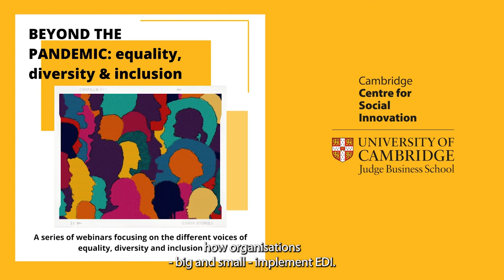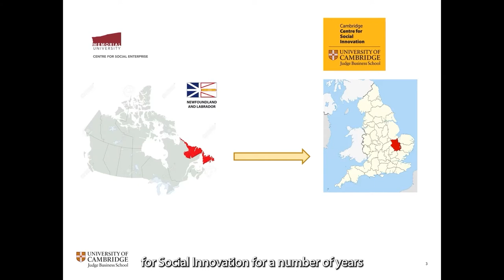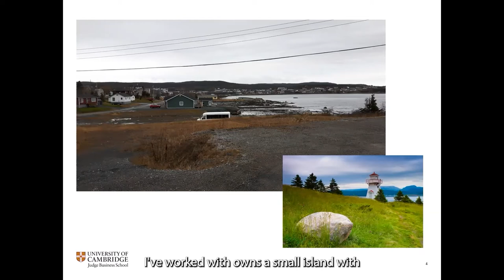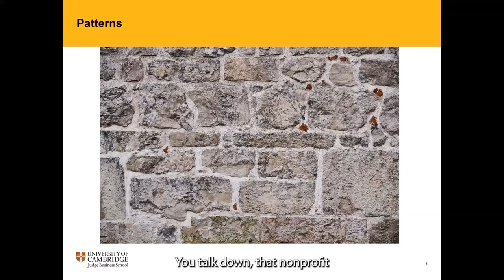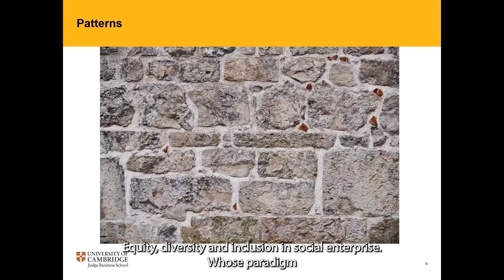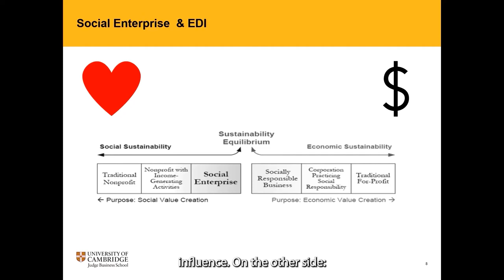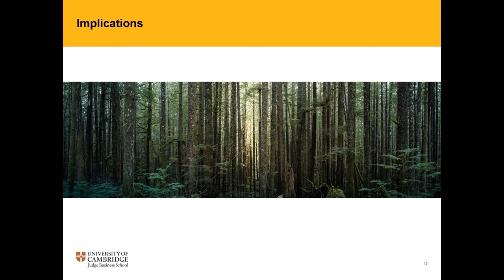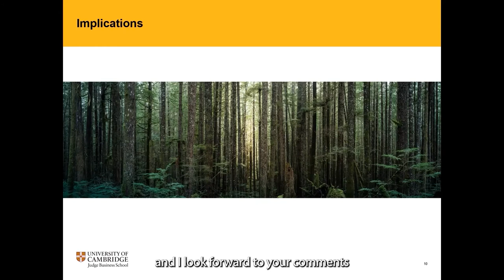EDI PATTERNS & PROBLEMS IN SOCIAL ENTERPRISE: OBSERVATIONS FROM NEWFOUNDLAND TO THE UK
Hosted by the Cambridge Centre for Social Innovation, Beyond the pandemic: equality, diversity and inclusion explores why we need to embed the values and practice of equality, diversity and inclusion within the different infrastructures of society.

Equality or equity? The nuance in language and delivery of EDI in the UK in comparison to Newfoundland is one that Nicole Helwig, Programme Director of Cambridge Social Ventures (CSV) has encountered.

In her webinar, EDI patterns & problems in social enterprise: observations from Newfoundland to the UK, Nicole explores the challenges of developing and delivering EDI in social enterprises in two countries and the broader implications for the sector.